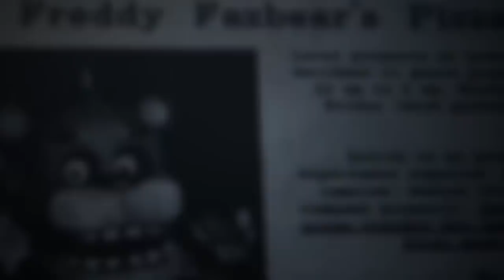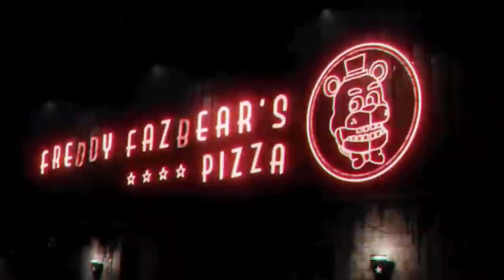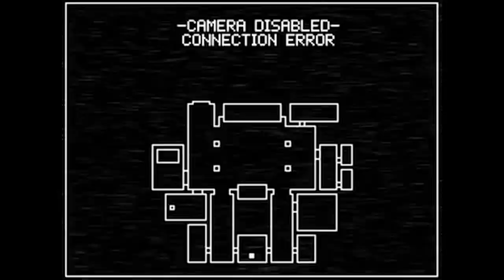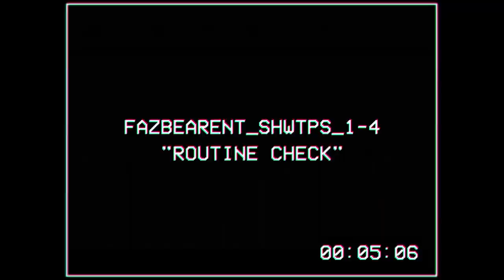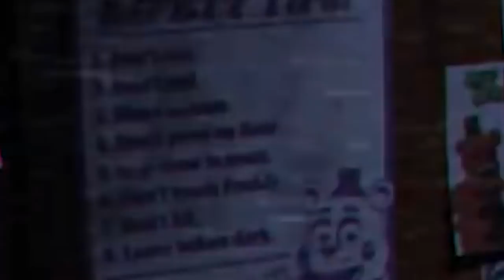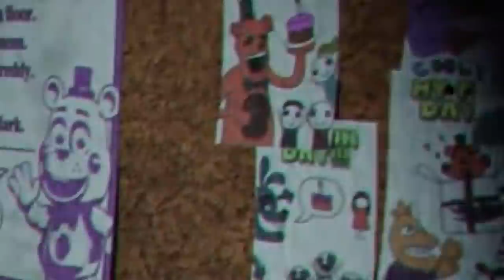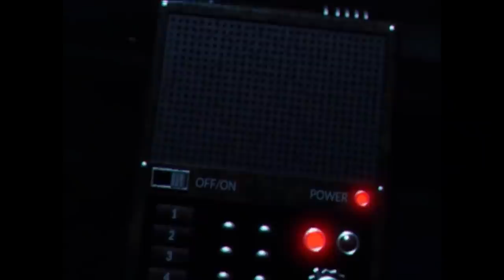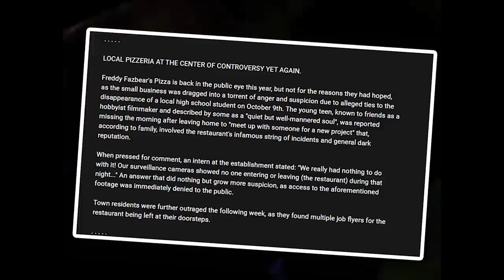ANALIZA TEASERÓW FIVE NIGHTS AT FREDDY'S PLUS || NOWY (stary) FNAF NADCHODZI!?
FNaF Plus czyli remake pierwszego Five NIghts At Freddy's jest już w drodze i zapowiada się kooozackoo.

Muzyka w filmie pochodzi z gier.